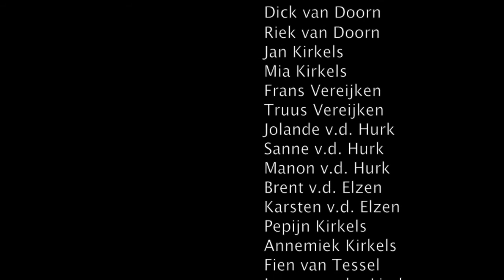Tom en Bas houden van flesjes melk.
Samen krijgen van heel veel mensen lekkere flesjes met melk.